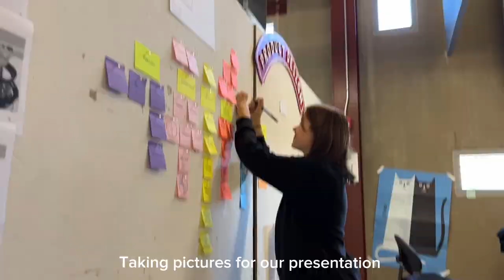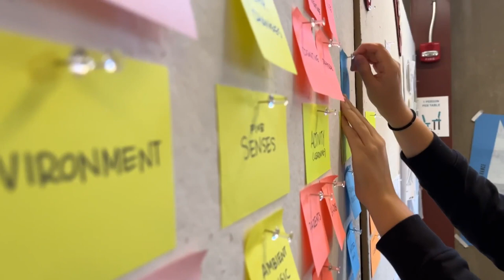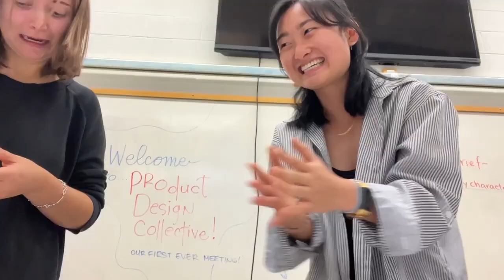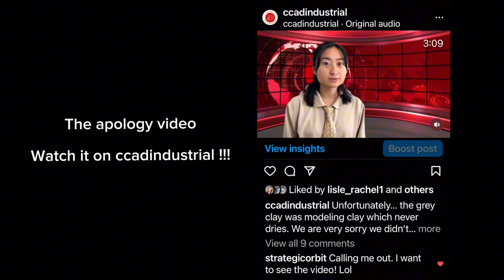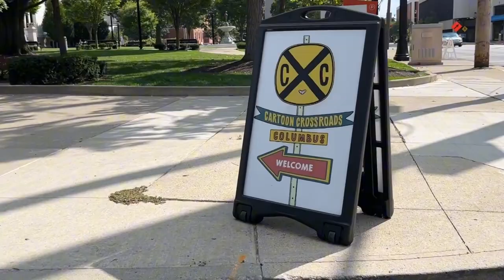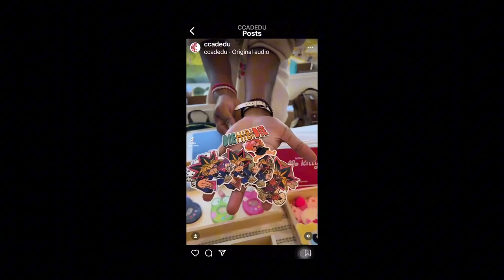Week Full of Campus Clubs and Events!!! Art & design school edition. (CCAD Vlog)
Two weeks full of events and club events! CXC (Columbus Cartoon Crossroads), Walk For Hope, International Student Association's Mid Autumn Fest and my very own club, Product Design Collective!!!
Follow along with me as a content creator for CCAD!

Hellooo!!! I'm Ayuka and I'm an artist going to art school (Columbus College of Art and Design)!!! Plushie making (Fish With Legs), illustration and design is my thing. I make vlogs of my art process, special events and daily life! Come follow along!